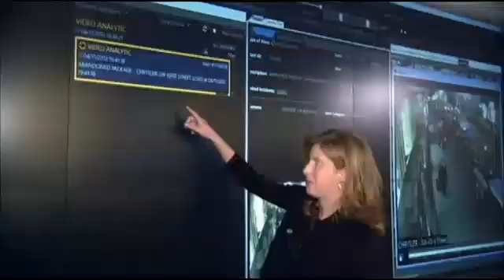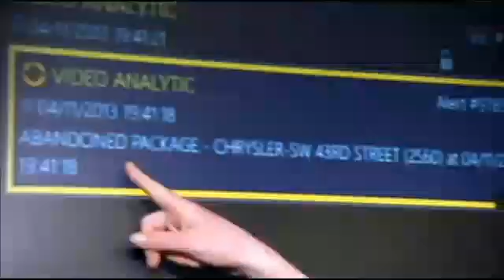The Extinction of Crime? New Security Technology Helps Make That A Possibility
Law enforcement agencies across the United States are getting some high-tech help when it comes to fighting crime and even terrorism.

WHDH-TV's (Boston) investigative reporter Hank Phillippi Ryan reveals how some new, high tech, "artificial intelligence software" is being used to stop criminals, even terrorists, in their tracks.